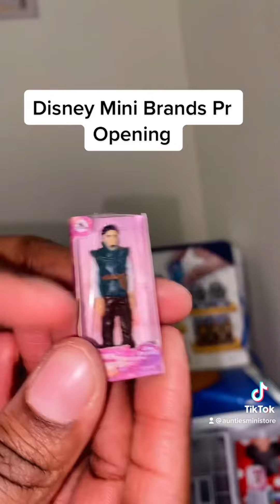NEW RELEASE DISNEY MINI BRANDS PR PACKAGE!!!!🥳😍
Thank you so much @ZuruToys for sending this to us, we love it and can’t wait to collect them all!!

If you guys want to purchase these Cool Disney Mini Brands you can find them at Target, Walmart and even Amazon !!

What will we get ..Find out!!!